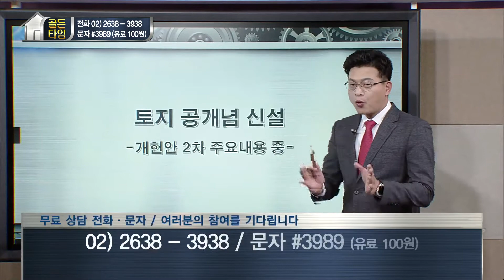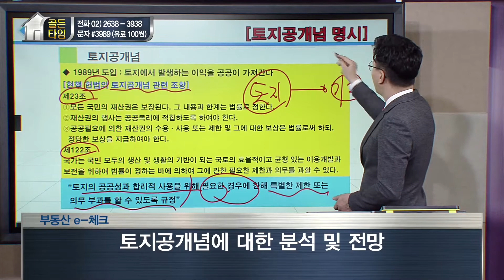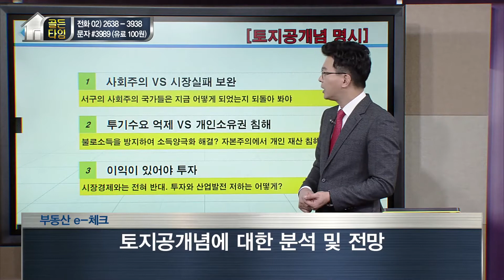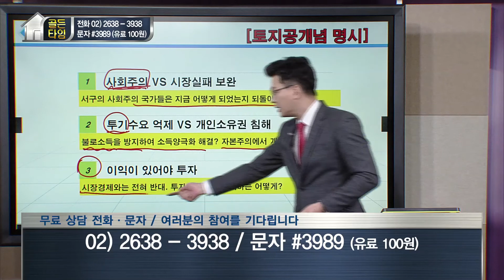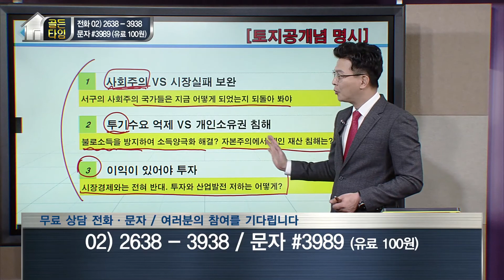[부동산 골든타임] 부동산 e-체크 토지공개념에 대한 분석 및 전망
-방영일 : 18.03.28
-전문가 : 이동주 대표 - 드림부동산 투자자문